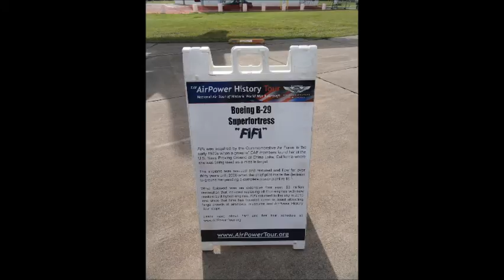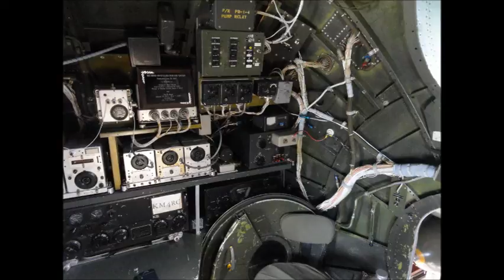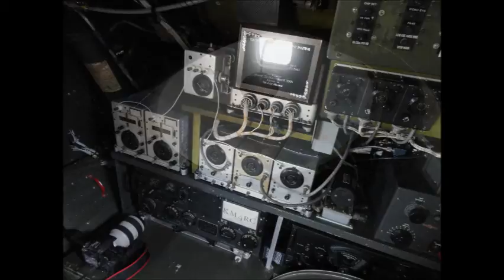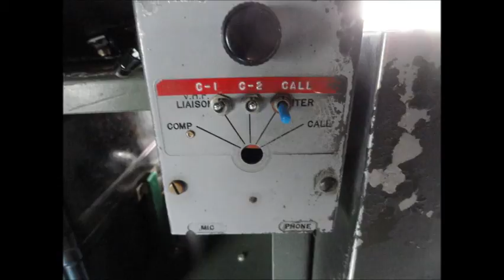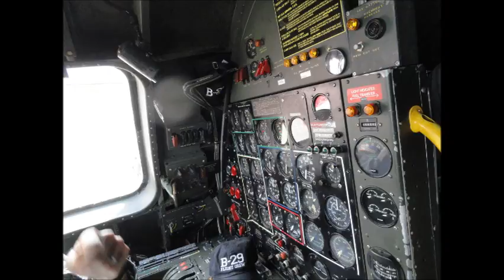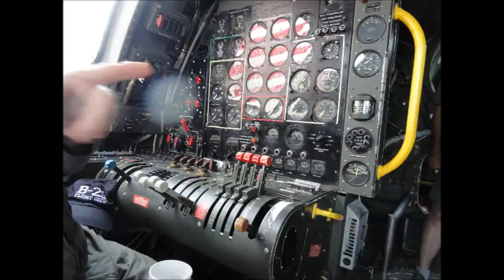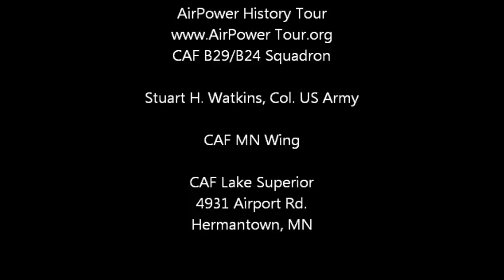B-29 "FIFI", CAF AirPower History Tour, Aug 6, 2013 Duluth, Walk-around & Cockpit Tour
Slide show with music of a walk-around and cockpit tour of the Commemorative Air Force Boeing B-29 Superfortress "FIFI"  during the CAF AirPower History Tour, Duluth, MN, August 6, 2013 , "FIFI" the last flying B-29, was flown to Minnesota from Texas by the CAF B29/B24 Squadron. The Minnesota event was Co-Hosted by the CAF MN Wing and CAF Lake Superior. Photos by Kevin Callahan, Eighth Air Force Historical Society of Minnesota.